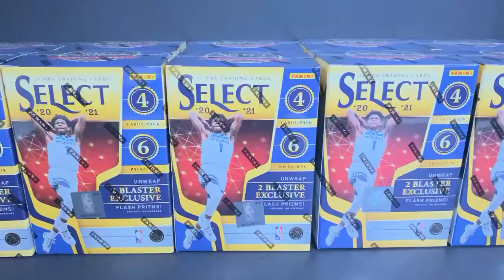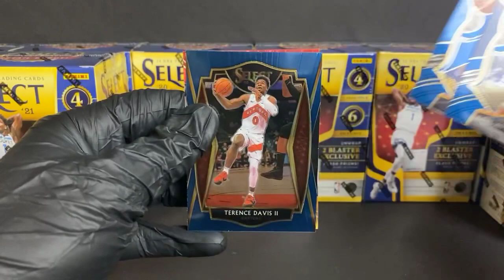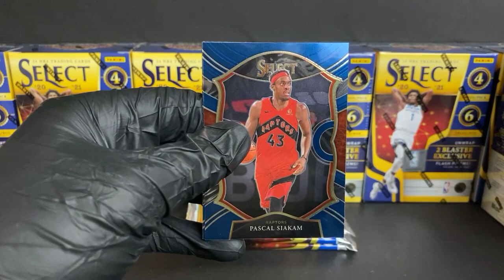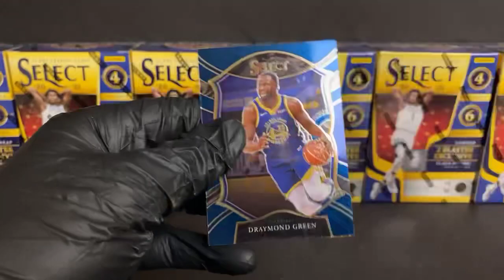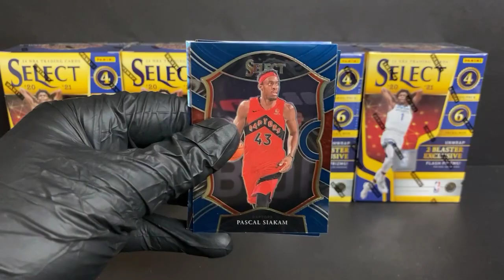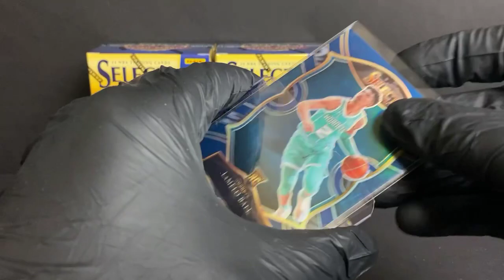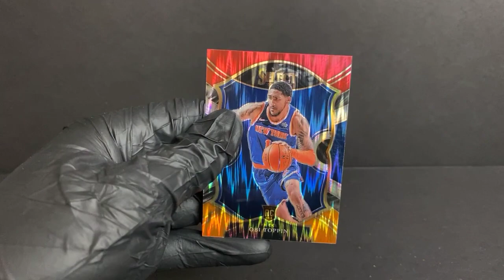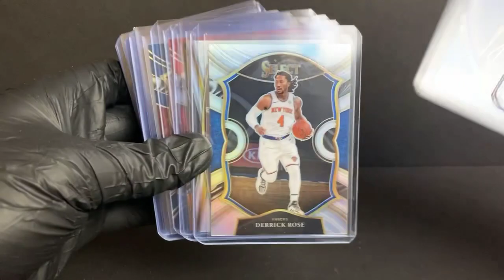Select BBall Blaster Break - 8/24/21 eBay